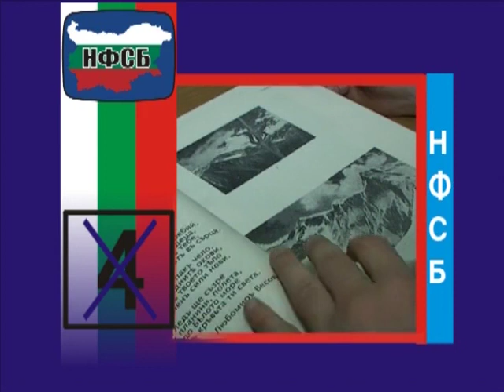Костадин Костадинов , НФСБ